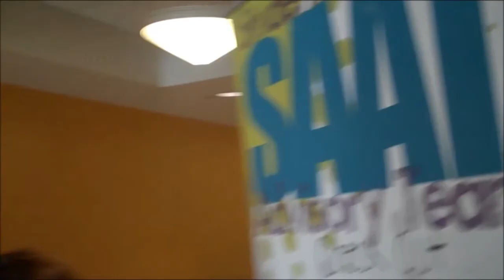IU East What's Up for 2/23/15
What's up at IU East for the last week in February.